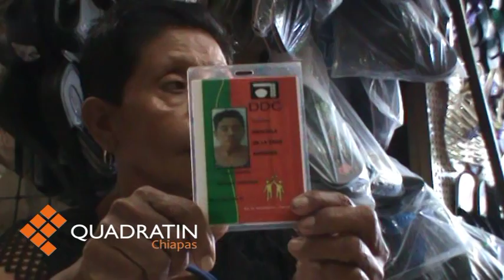Denuncian a servicios públicos por humillar a comerciante